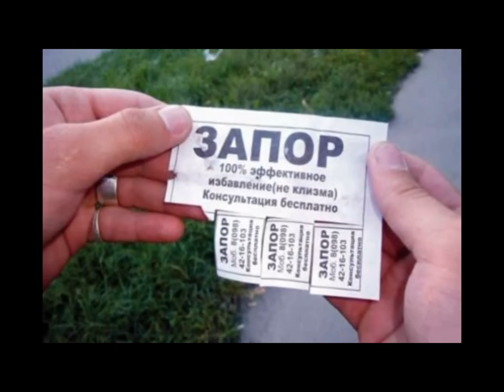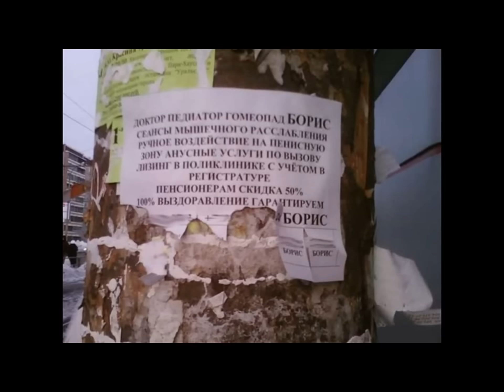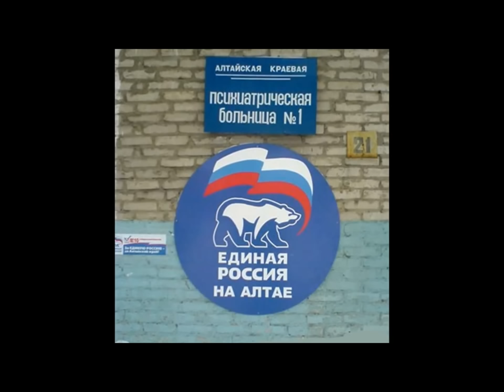ВРАЧЕБНЫЕ ПРИКОЛЫ . МЕДИКИ ЖГУТ !!! слайд-шоу.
Медицина с юмором .